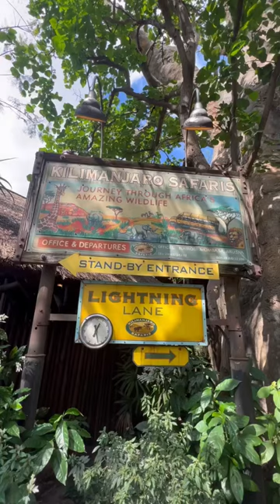Getting started right with a Walt Disney World Private VIP Tour!